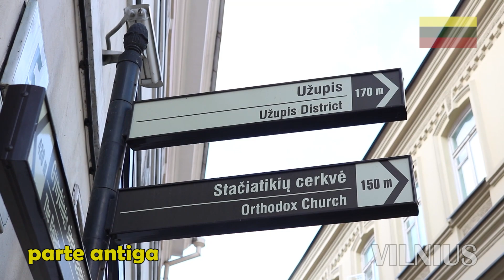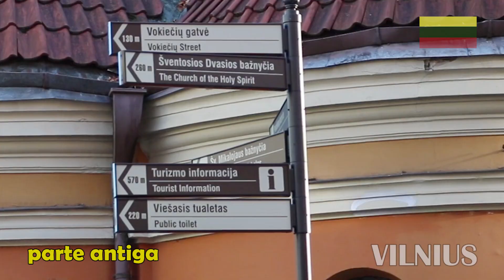Kaunas - Vilnius | Tourist Attractions and Sightseeings | Lithuania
Vilnius:

- Cathedral
- Old Town
- Gediminas statue
- Gediminas Tower Castle
- Churches
- City Hall square
- Petra Cvirka square
- Neris river

Kaunas:

- Old Town
- St. Peter and Paul Cathedral
- Kaunas Castle
- City Hall square

Room for Two - Dan Lebowitz